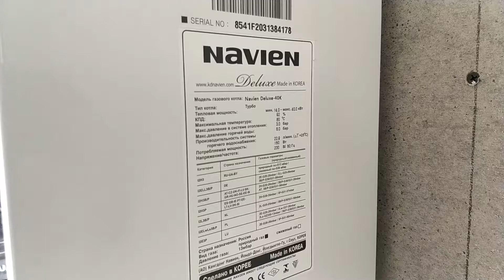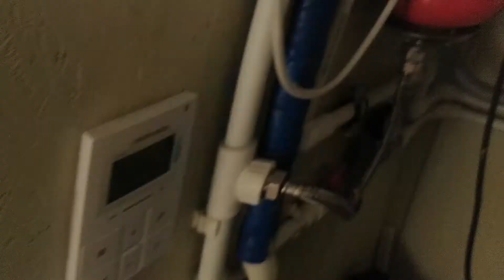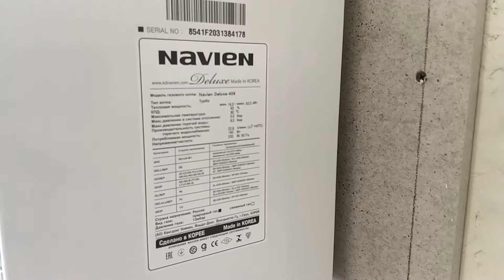Обзор Navien 40k / Navien deluxe 40k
НУЖНА ПОМОЩЬ? обращайтесь

Всем привет я грамотный сантехник, меня зовут Дмитрий Пыжьянов, 13 лет уже работаю в этой сфере и сегодня мы расмотрим Navien 40k он же Navien deluxe 40k сегодня речь пойдет о котел navien 40k. Мы установили котел navien deluxe 40k на одном из объектов, и я решил поделиться своим мнением об этом газовый котел navien 40k вроде бы новый, но не совсем. Газовый котел navien deluxe 40k вполне не плохой котел с теми же достоинствами и недостатками. Сам по себе навьен 40к это то что он 40 кВт. Навьен делюкс 40к из линейки бюджетных котлов. Котел навьен делюкс 40к делалаи еще 10 лет назад и они себя не плохо показали. На самом деле котел газовый настенный navien deluxe 40k отлично подойдет для обогрева 400кв.м.

Так же если нужна консультация пишите в инстаграмм, Whats app либо на почту.